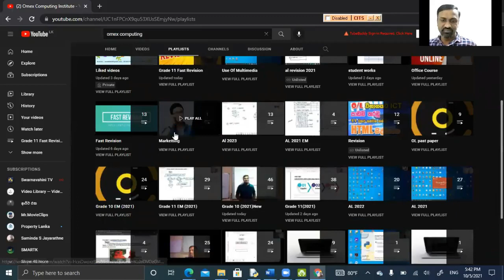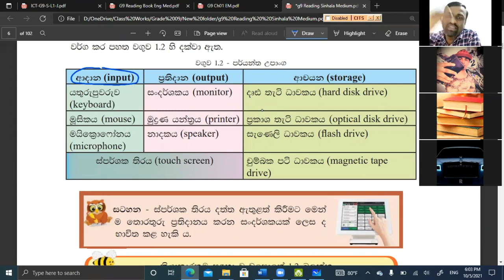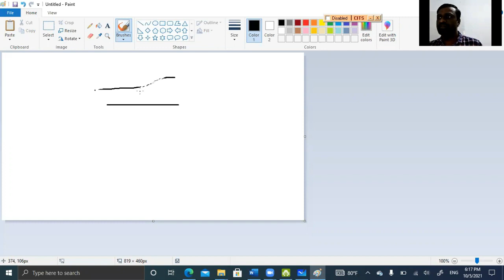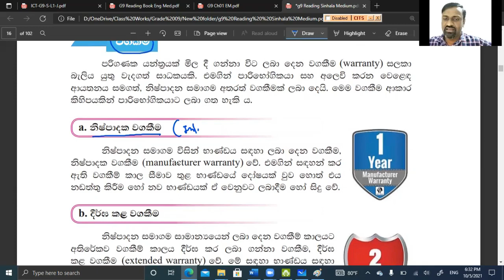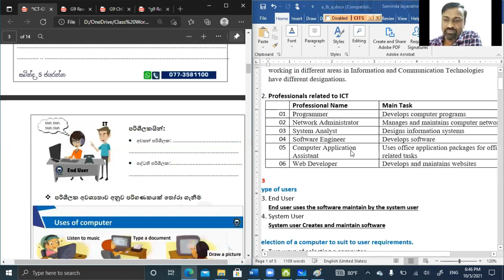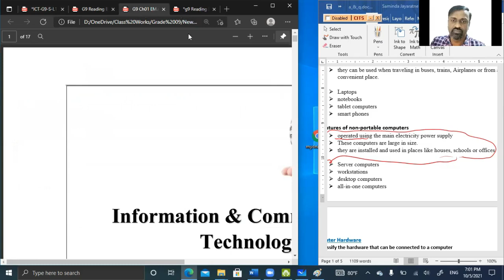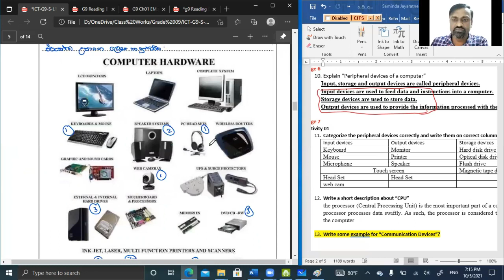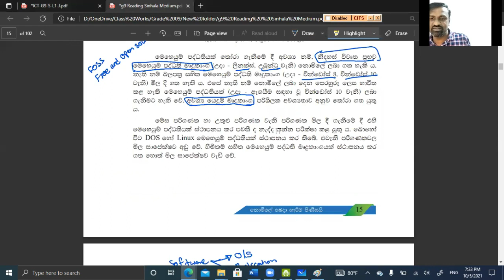Grade 9 ( DAY 03 )